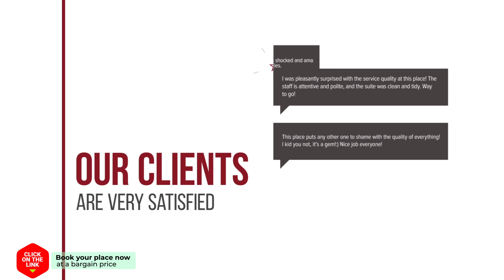Nikolatos Apartments hotel review | Hotels in Longos | Greek Hotels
Nikolatos Apartments hotel video review. Hotels in Longos, greek 3 stars hotels.